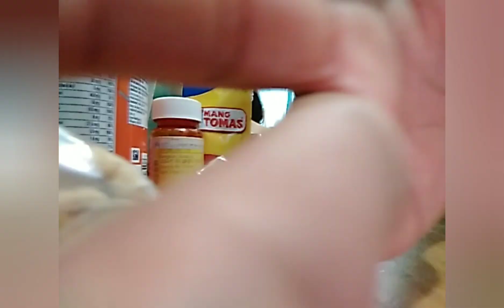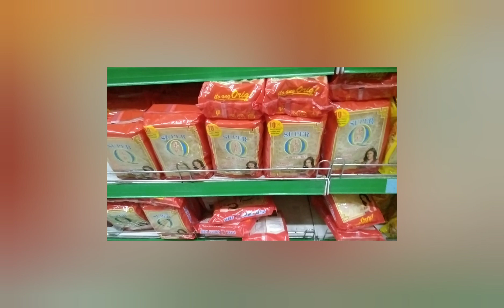Buying Groceries for Christmas Party from the solicited money for the children with special need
i do my very best to make our kids happy in my own little way.